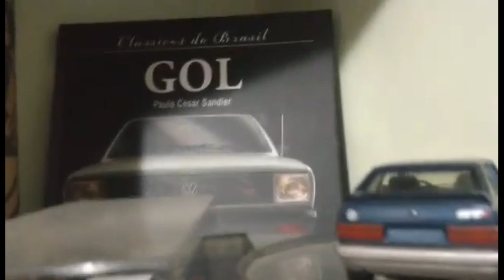11ª edição do quadro coleção de miniaturas.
11ª edição do quadro coleção de miniaturas.
Instagram do nosso canal.